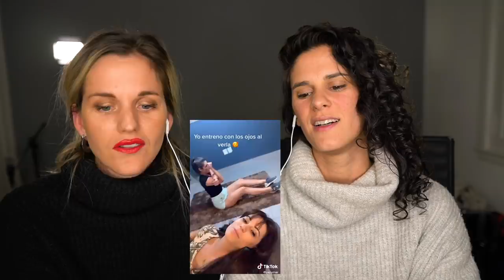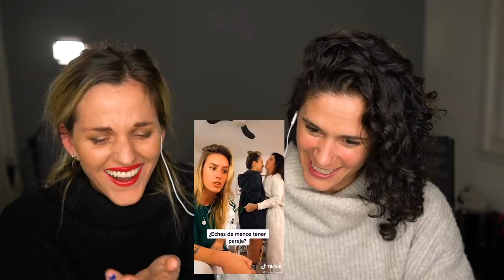REACCIONANDO a LGBTQ+ TikToks 2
Como todo lo que es bueno, HAY SEGUNDA PARTE, aquí hemos hecho a pedido de uds,  Reaccionando a LGBTQ+ TikToks 2.
En Reaccionando a LGBTQ+ TikToks  2 aparecen personitas las cuales amamos y hemos hecho lives desde nuestra cuenta de instagram o mismo el canal de youtube. A quién crees que deberíamos  ver en tik tok? Déjanos  escrito debajo en los comentarios.
Si sos NOOBIE aqui vas a encontrar humor, amor, LIBERTAD, consejos para salir del closet, VLOGS, challenges y muchos mas.
Nuestras Redes

VIDEOS RECOMENDADOS
Lesbian TikTok because loveislove [REUPLOAD]
PART TWO!!! of Actually good (mostly LESBIAN) lgbt tik toks that make me feel even more gay, (2/?)
It's almost 2 am and here is your lesbian (a few bi) tiktoks lgbt tiktokmemes lesbian